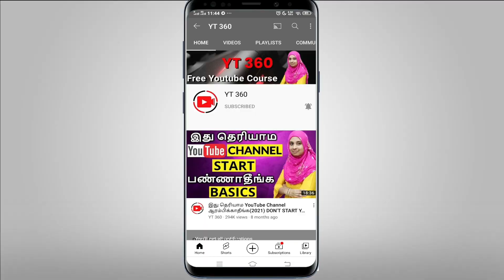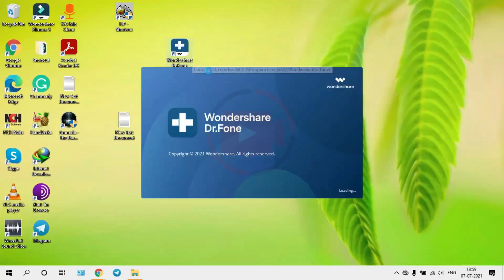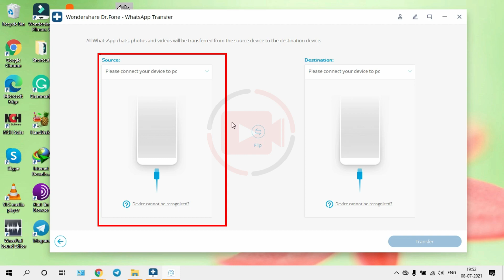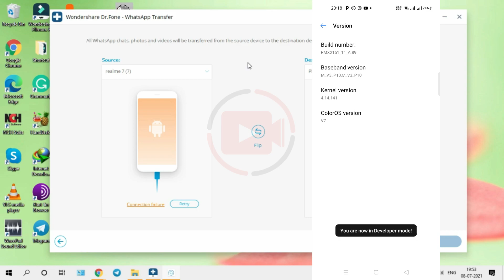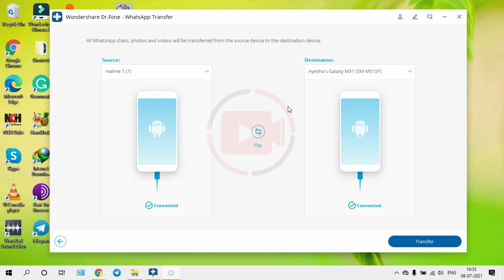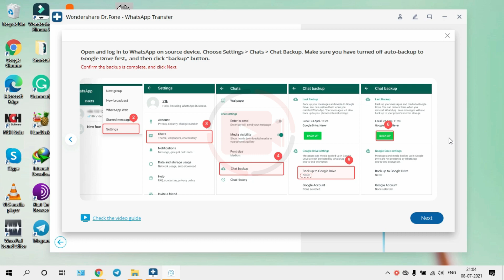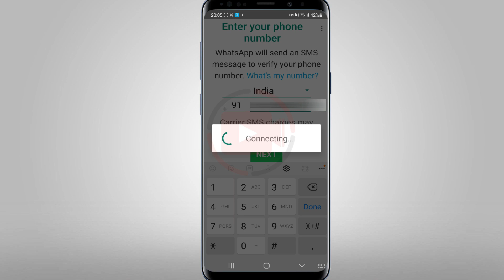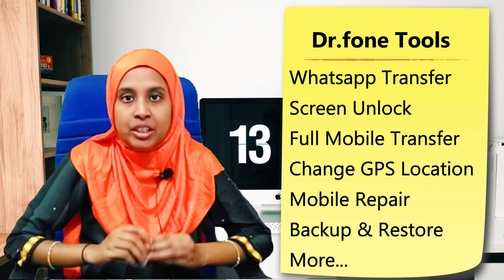புதிய Mobile-ல Whatsapp TRANSFER எப்படி பண்ணுவது | How to Transfer Whatsapp to Another Mobile Safely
Dr.Fone - WhatsApp Transfer can help you transfer WhatsApp messages from iPhone/iPad/Android to iPhone/iPad/Android directly, backup WhatsApp to PC in 1 click, and restore WhatsApp backup to new iPhone or Android.

transfer whatsapp from android to iphone. whatsapp android to iphone
how to transfer whatsapp from android to iphone
transfer whatsapp from iphone to android
whatsapp iphone to android
how to transfer whatsapp from iphone to android
transfer whatsapp messages from android to iphone

 🛒 MY GEARS
►Mobile (Face Cam)

Thahseena